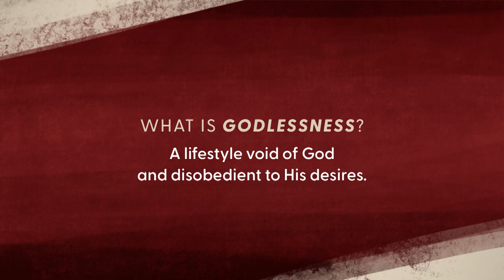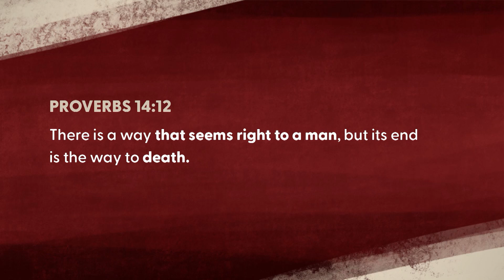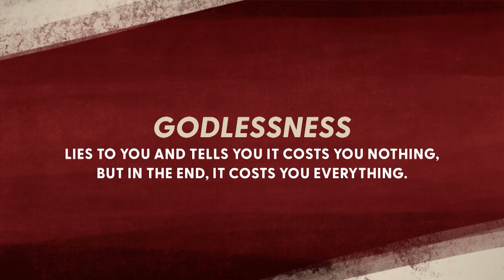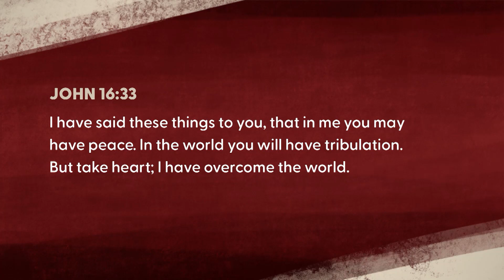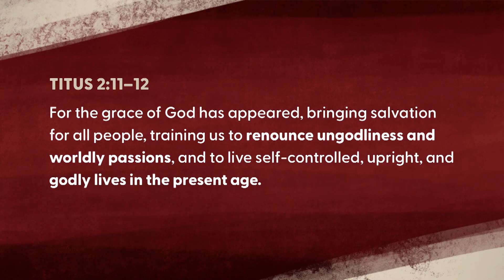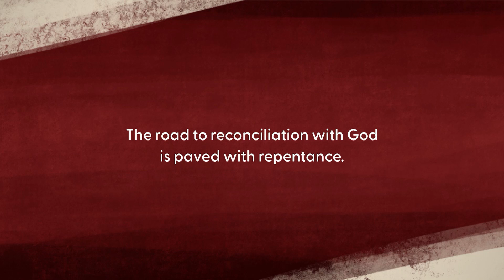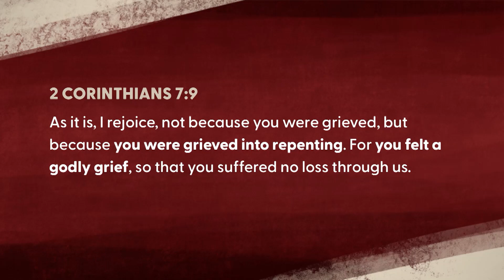Micah, Mom, and the Danites: Godly or Godless? | Judges 17-18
Judges 17-18

What is Godliness?

A lifestyle of loyalty and faithfulness to God and His ways.

What is Godlessness?

A lifestyle void of God and disobedient to His desires.

• Godlessness brings the discipline of God.
• Godlessness is doing what is right in your own eyes.
• Godlessness lies to you and tells you it costs you nothing, but in the end, it costs you everything.
• Godlessness is a commitment to ease.

Proverbs 14:12, There is a way that seems right to a man, but its end is the way to death.

John 16:33, I have said these things to you, that in me you may have peace. In the world you will
have tribulation. But take heart; I have overcome the world.

Growing in Godliness means we grow in Christlikeness.

The road to reconciliation with God is paved with repentance.

2 Corinthians 7:9, As it is, I rejoice, not because you were grieved, but because you were grieved into
repenting. For you felt a godly grief, so that you suffered no loss through us.

Titus 2:11–12, For the grace of God has appeared, bringing salvation for all people, training us to
renounce ungodliness and worldly passions, and to live self-controlled, upright, and godly lives in the
present age

Leading People to Find and Follow Jesus.